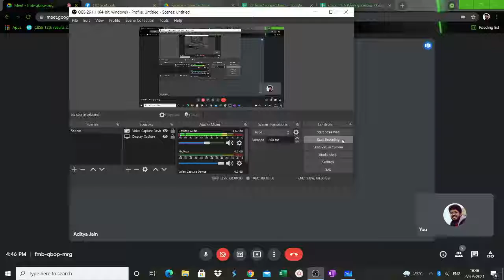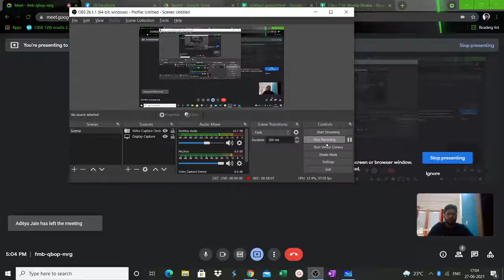Viva Session 2021 | 11th | Aditya 03 | 27 June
Atomic Structure 7/10